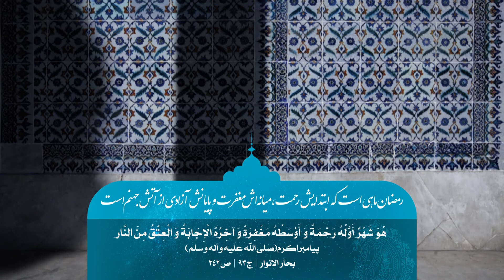مجموعه روایات تصویری "لحظه ها را دریاب" - 23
رمضان ماهی است که ابتدایش رحمت و میانه اش مغفرت و و انتهایش آزادی از جهنم است.